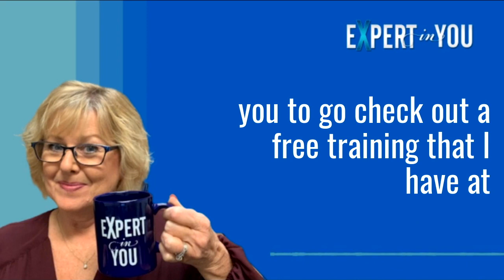Episode 143 The Fundamentals of Marketing Learning Before Launching with Ernie Martin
Summary:

In this episode of Expert In You Podcast, host Ann Carden interviews entrepreneur and author Ernie Martin. Martin is the founder and CEO of Receivable Savvy, a company that specializes in researching and developing content around order-to-cash. The discussion centers on the importance of marketing for entrepreneurs and small business owners who may not have the experience to do marketing or understand what marketing is. Martin shares the key takeaways from his book, Nobody Cares About Your Business, which focuses on the eight universal marketing principles that every entrepreneur must know to make customers love their business.

The episode highlights the misconceptions about branding versus marketing and how small business owners can learn the fundamentals of marketing before hiring a consultant. The guest encourages entrepreneurs to identify their ideal customer persona and map out who their ideal customer is to help inform everything else after that. The episode sheds light on why accounts receivable is often overlooked in favor of accounts payable and how crucial it is for small businesses to understand the end-to-end process called order-to-cash. Tune in to Expert In You Podcast to learn how small businesses can stay in business and bring success in today's world of information overload.

Key Moments:
[00:05:02] "Order to cash": The selling process summarized.
[00:09:37] Carve space in the customer's mind.
[00:15:13] Entrepreneurs struggle with marketing; book helps.
[00:18:54] Marketing fundamentals necessary before hiring experts.
[00:24:38] Find the ideal customer by investigating personas.
[00:28:13] Marketing takes time, patience, and investment.
[00:31:44] Passion and preparation are key for entrepreneurs.

About the Ernie Martin:

Ernie Martin has over 30 years of experience in marketing communications, working with well-known companies including Delta Airlines and Georgia Pacific. He also ran a successful marketing consulting company in the early 2000s. In his career, Ernie has had the opportunity to work with the CDC, Kimberly Clark, startups, and entrepreneurs. While primarily focused on marketing and communications, Ernie stumbled into a niche area of finance called order to cash, specifically on the accounts receivable side. He founded Receivable Savvy to provide research, content development, and consulting services for this often overlooked area of finance. Ernie recognized the lack of focus on accounts receivable, despite its importance in the overall financial equation. As a result, he seized the opportunity to start his own company, addressing this gap in the market.

Link to the book

About Ann Carden:
Ann Carden is a highly sought-after Expert Business Growth Consultant, Marketing Strategist, three-time published author, and a #1 Bestselling Author and Professional Speaker for small businesses and entrepreneurs.

With more than forty-one years of business experience and coaching and consulting hundreds of coaches, entrepreneurs,s and owners in more than forty different industries to more success, Ann knows what it takes to succeed in all areas of business.

After spending thirteen years in corporate business management, Ann started her journey as an entrepreneur, building businesses for herself for twenty-nine years. Her first business started out of financial hardship, and Ann was able to propel that business into the international market (before the Internet.)